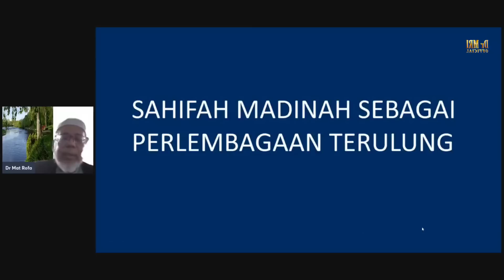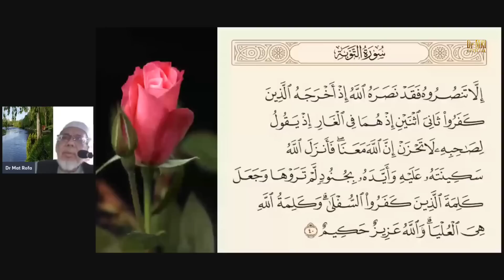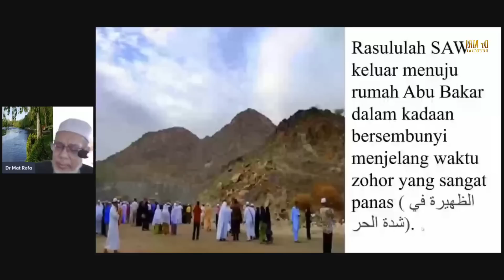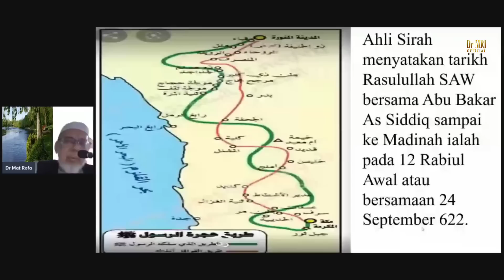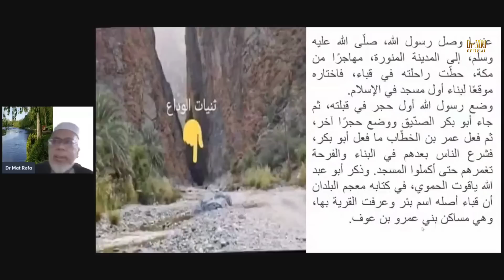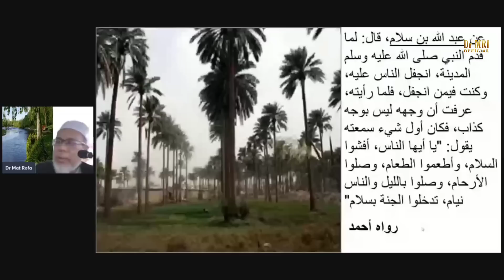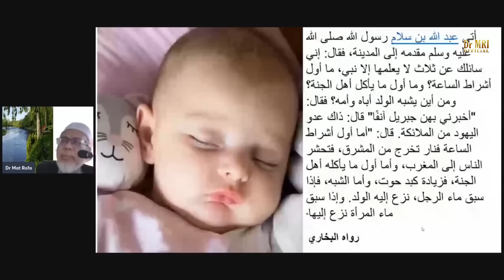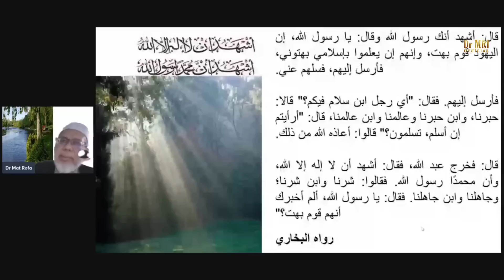Sahifah Madinah Sebagai Perlembagaan Terulung - Dr Mat Rofa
Dan

Terima Kasih